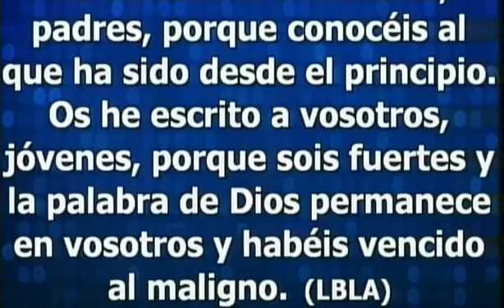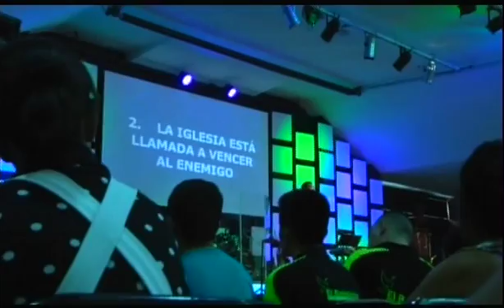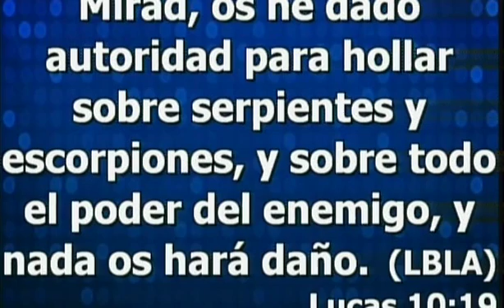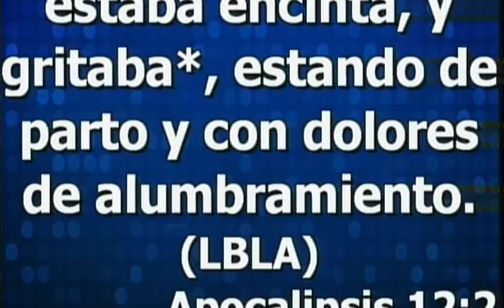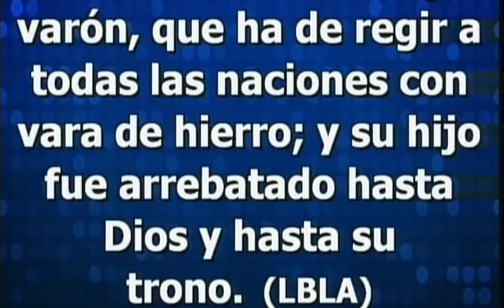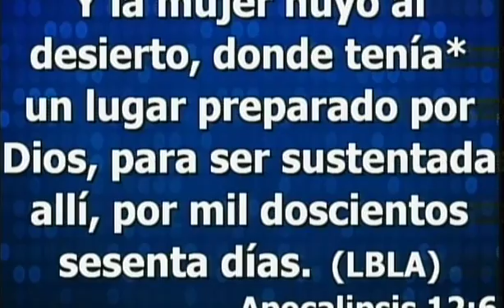Pastor Fredy Zuleta Porque Dios Permite La Batalla